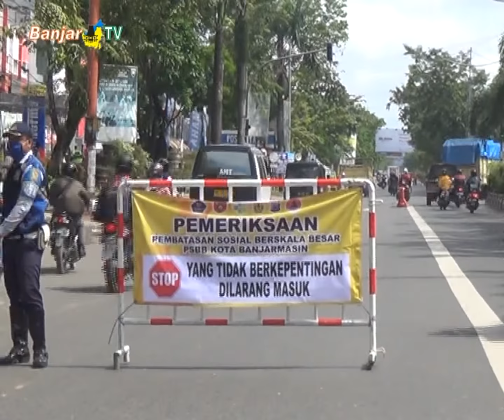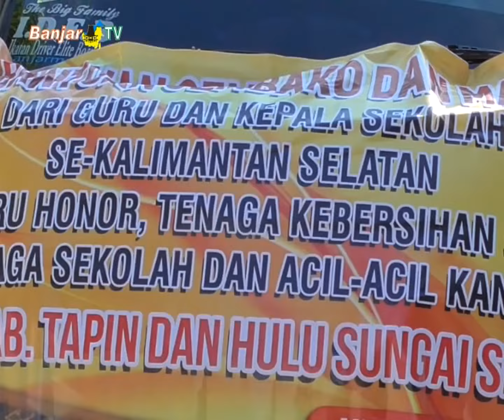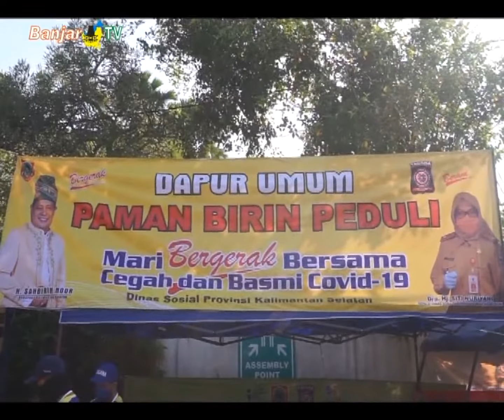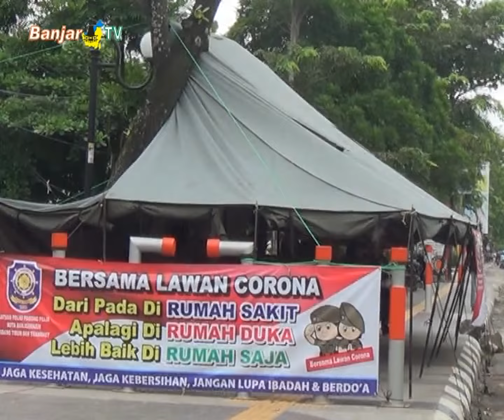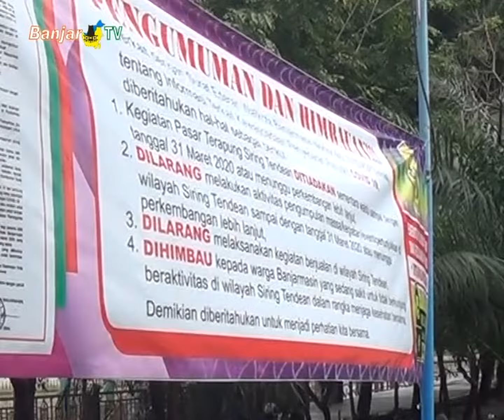LINTAS BANUA SEPEKAN EDISI 26 APRIL 2020 PART 1